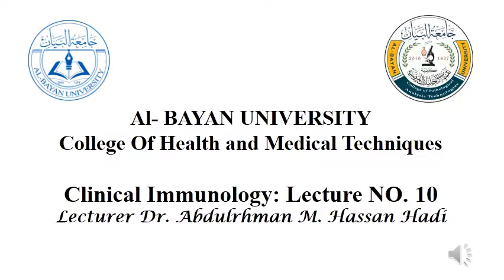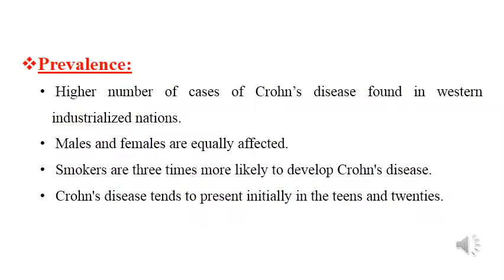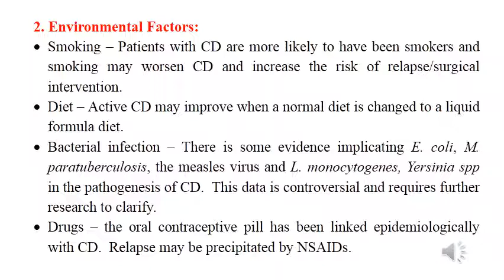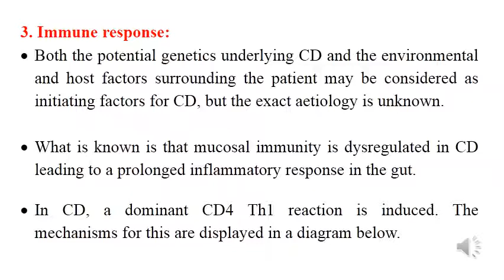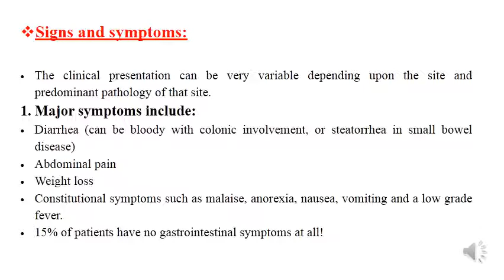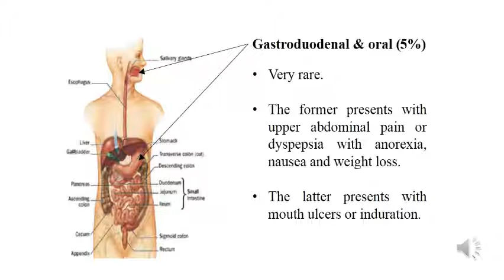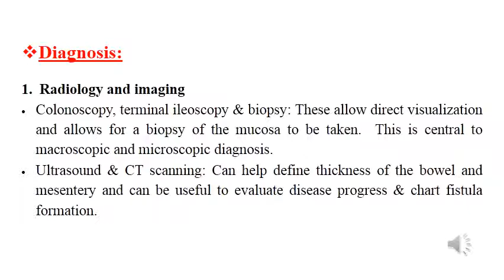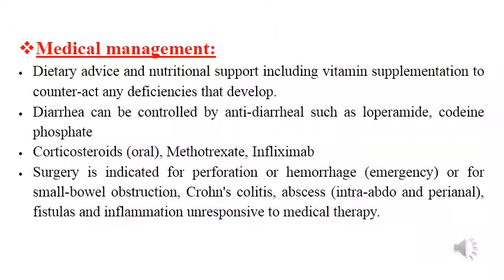محاضرة الدكتور عبد الرحمن lec 10